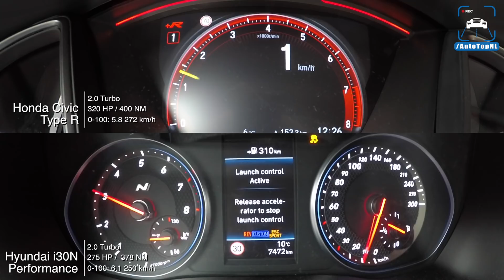Honda Civic Type R vs Hyundai I30 N | ACCELERATION & TOP SPEED | Sound | AUTOBAHN POV by AutoTopNL